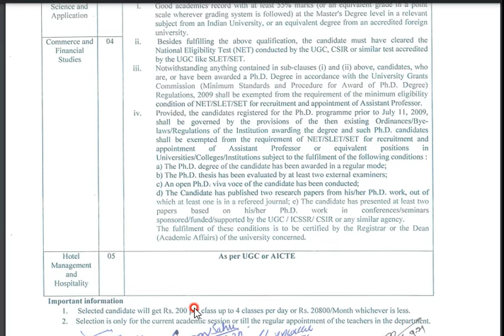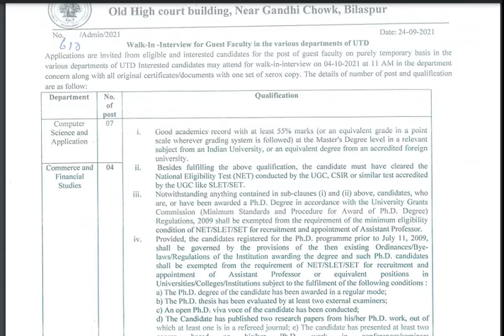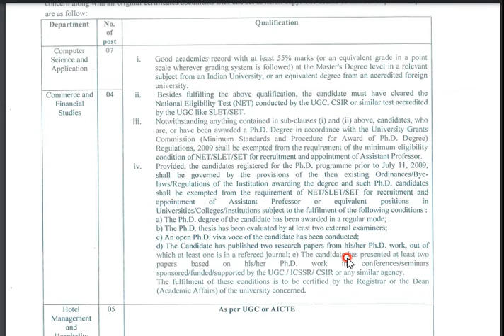guest lecturer/teacher vacancy in atal bihari university ||assistant professor jobs in bilaspur 2021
guest lecturer/teacher vacancy in atal bihari university ||assistant professor jobs in bilaspur 2021 || guest facult jobs 2021 bilaspur university @nextrojgar